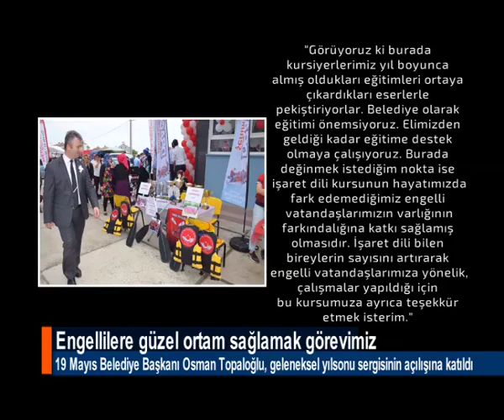Engellilere güzel ortam sağlamak görevimiz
19 Mayıs İlçe Halk Eğitim Merkezi tarafından düzenlenen 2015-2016 Eğitim-Öğretim yılı geleneksel yılsonu sergisi açıldı. Açılışı 19 Mayıs Halk Eğitim Merkezi işaret dili kurs öğrencileri tarafından işaret dili ile karşılanan protokol üyeleri gerçekleştirdi.